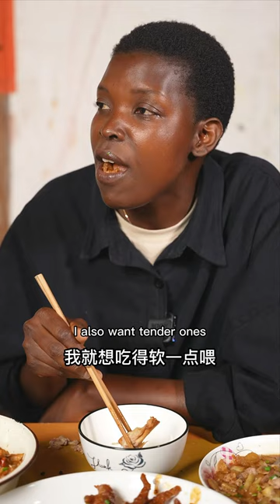Our chickens are getting out of control...Making "Tiger Skin Chicken Feet "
Tiger Skin Chicken Feet - It has been considered one of the most bizarre Chinese food? But it's so delicious!

Hi, I'm Rose from Uganda! In this channel, I share food and Chinese country life!

chinesefood cooking rurallife "Our videos focus on showcasing the food-making process, with all ingredients sourced legally and ethically."